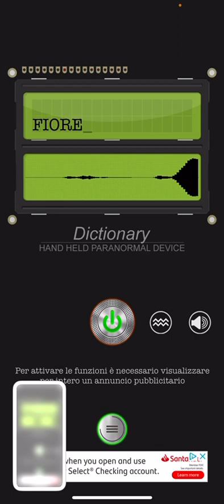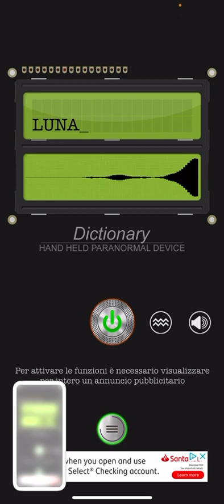EMF conversation with a ghost